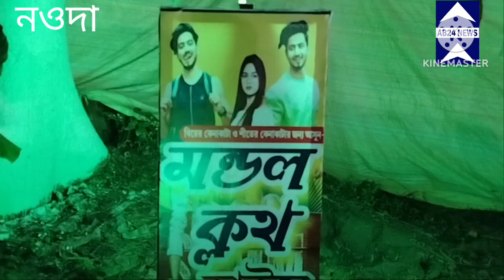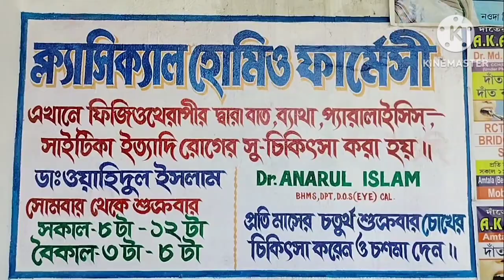মধুপুর ঘোষপাড়া সার্বজনীন দুর্গাপূজা কমিটির দুর্গাপূজা। নওদা মুর্শিদাবাদ।